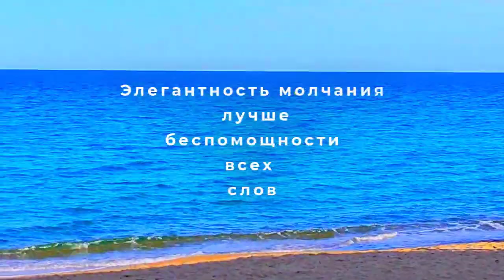Звучание ШАРМ_а ... чёрная икра мироздания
💦🏆💦РАЗГАР изысканного ВОЛШЕБСТВА💦🏆💦💎💦💎У ЛЕТА💎 ЦВЕТА БЛАЖЕНСТВ 💎🚢💌🚣🍎
💎💦💎У ЛЕТА💎  💎🚢💌🚣🍎🍓🐌🐠 🍎 ЩЕДРЫХ КАЙФОВ...В ОБЬЯТЬЯХ  ЯСНОЙ РОСКОШИ💦МИР💎💦💎 З В У Ч И Т  ... в тоне ПОЛОЖИТЕЛЬНОМ - УМИРОТВОРИТЕЛЬНОМ !!!🍓🌷🌼🍀🍓🍉🐟🐬🌱🐸💎
🐋💦🍒...Чудес и прославлений ЖИЗНИ ...
в нас  «облака ванильных сфер»  ...
непревзойдённых ощущений, - парений шёлкковых удел !!!
...и мысли светом озаряют. морские глади ... берега,
цветы с деревьями сажают ... и разгоняют облака...
Вуалью счастья пополняют и красотою все сердца !!!